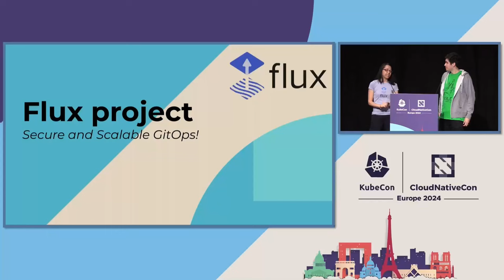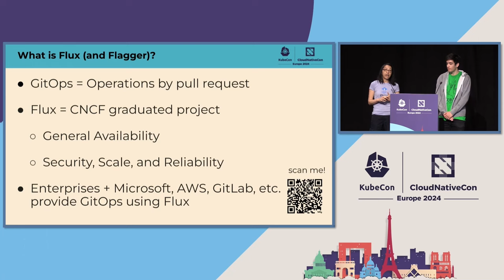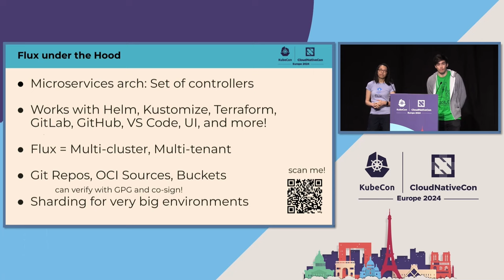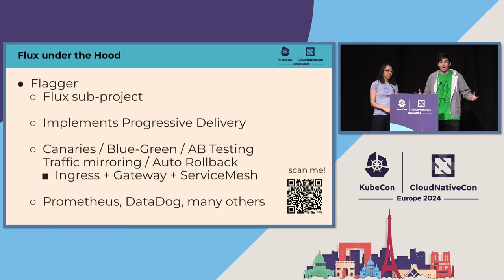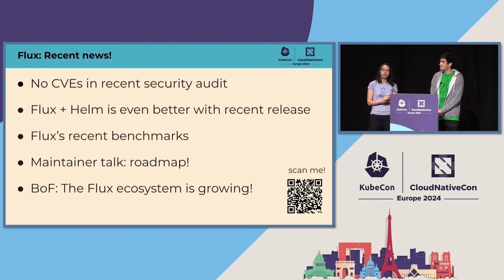Flux: Secure and Scalable GitOps | Project Lightning Talk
Flux - a General Availability and CNCF Graduated project - is the trusted GitOps engine for Azure, AWS, GitLab, and major enterprise companies.

This lightning talk will cover:
* A brief overview of GitOps with Flux
* Recent benchmarking
* Helm and sharding-based improvements in the latest version: Flux v2.2.3!
* Flux’s extensibility to be used with Argo, Terraform, Visual Studio Code, and more.